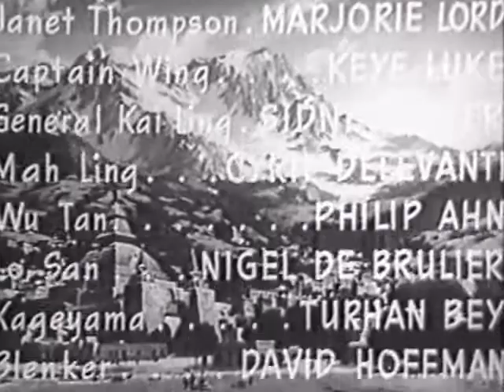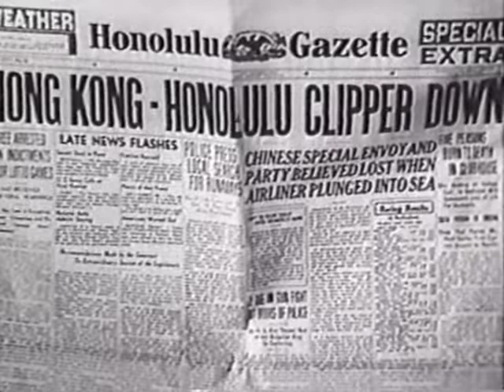Treachery at Sea - (1943) The Adventures of Smilin' Jack